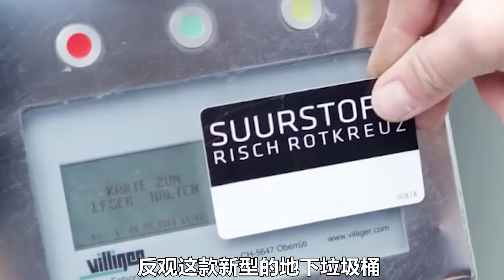永远也“扔不满”的垃圾箱，丢掉的垃圾都去哪里了？看完长知识了